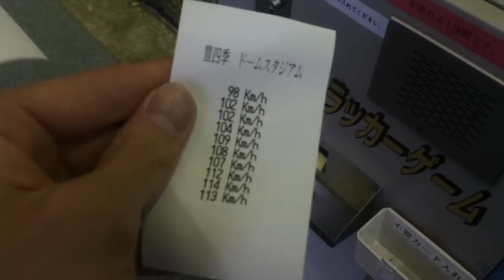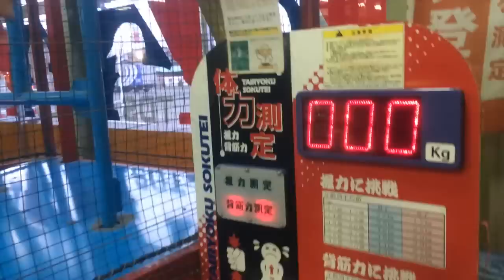スピードガンで直球何キロ出るか！？ PDS